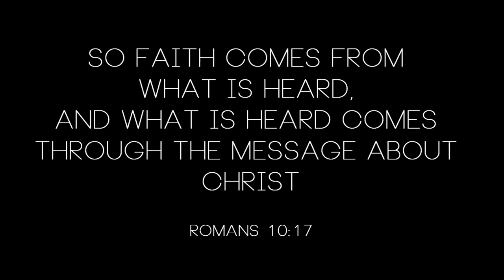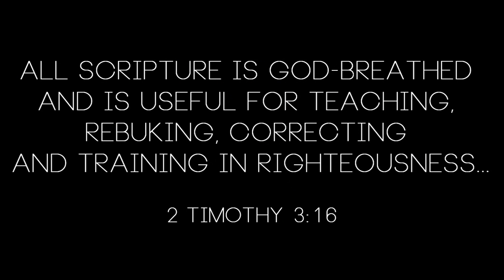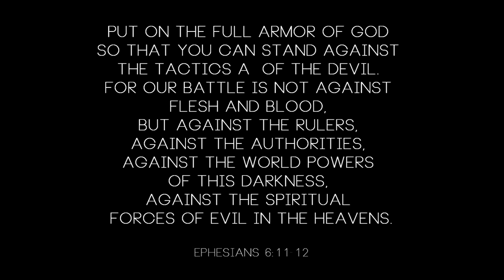Why Should I Read the Bible?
Blogpost: "How Do I Study the Bible?"

Hayoooo! Holla at that camera angle tho! hahaha
I really wanted to make a video over reading the bible and prayer and so yay for finally getting this video out!